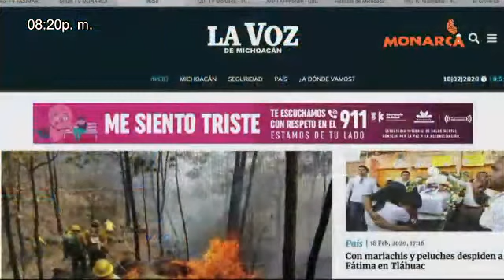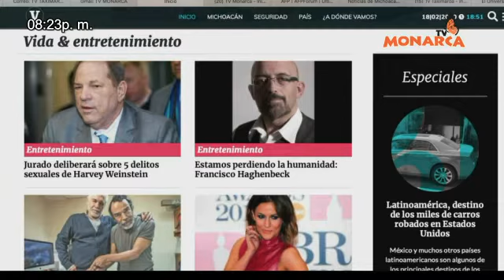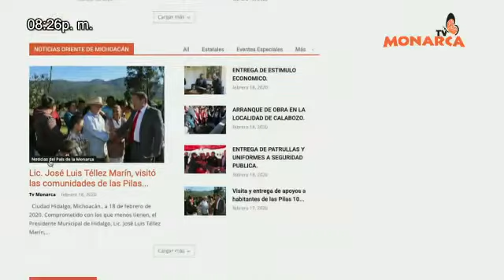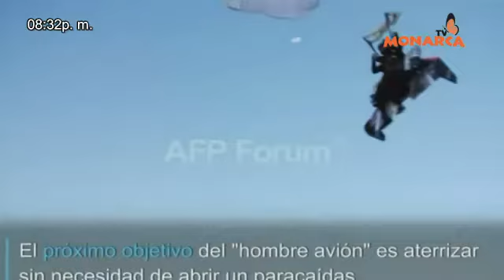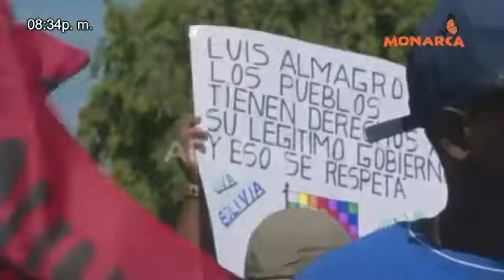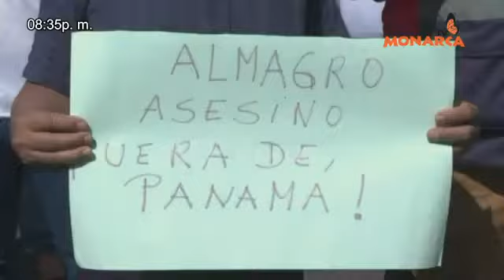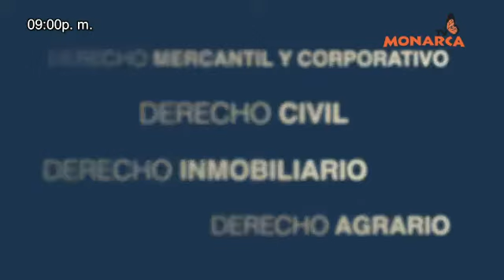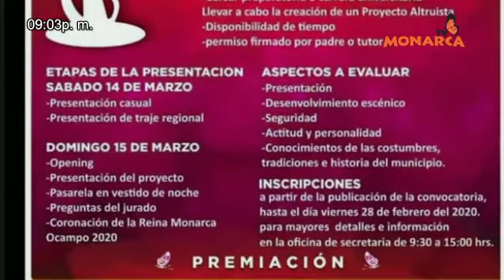18 DE FEBRERO 2020 NOTICIARIO NOCTURNO PAIS DE LA MONARCA